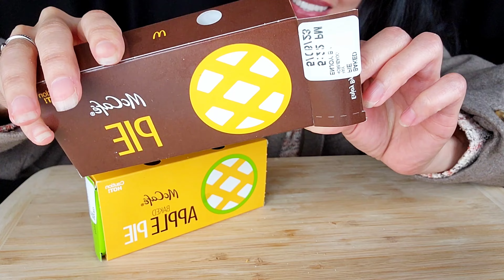🍟🥧 McDonald's nuggies, fries, filet-O-fish, baked pies 먹방 [asmr mukbang] Eilsel Eats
This was the first time trying McDonald's strawberry cream pie and it wasn't bad. I prefer the appie pie more but I could see myself going back for the strawberry pie and vanilla cone in the near future. :) I hope everyone has a beautiful day!